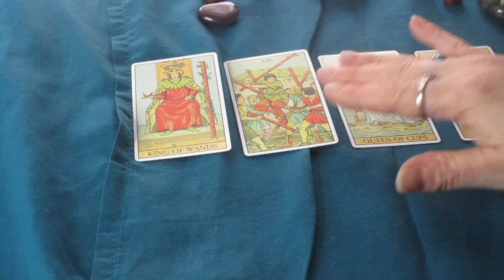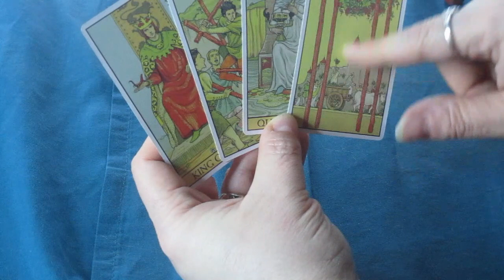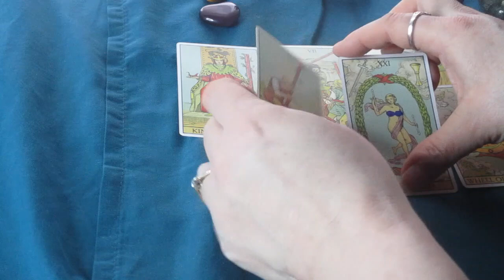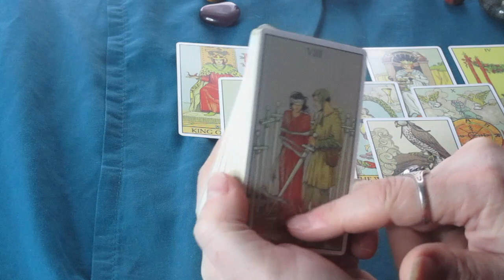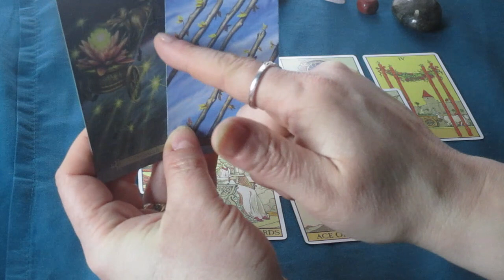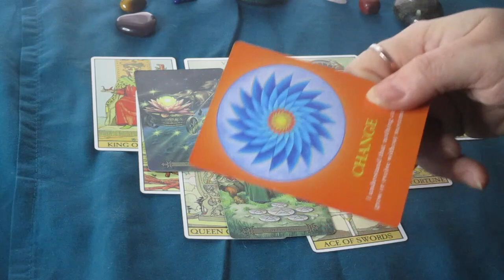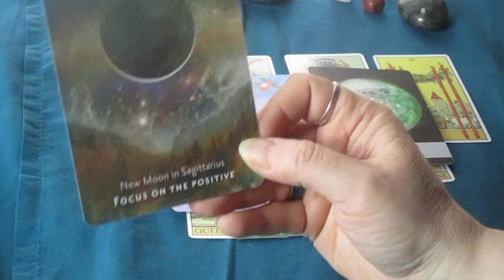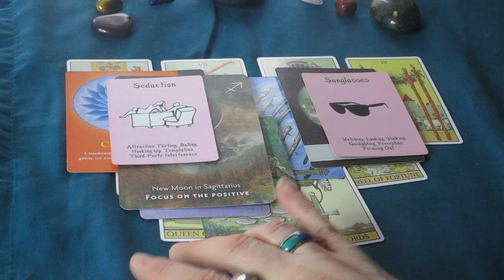♉TAURUS The Next 48 Hours (Career Finance & Love) Tarot Reading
Much love!
~Renee G